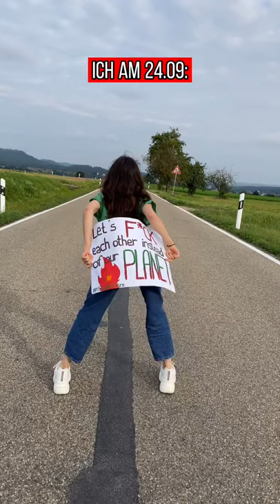Julia Klöckner, ich mag Sie nicht😀Im Gegensatz zu ihr,sollten wir etwas tun! | kindofelena